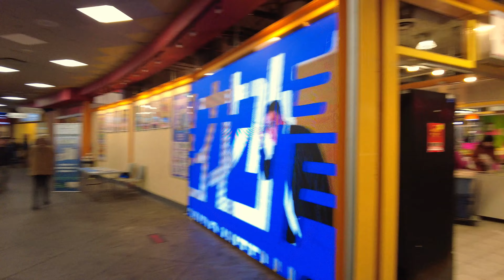Burnaby Walk - Station Square | Kingsway | The Crystal Mall (Narrated)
Hey Folks, Jerome Forestwood here. This video was recorded at 4:21 pm on March 11, 2023, in Burnaby, British Columbia, Canada. It was 9 degrees outside on an overcast afternoon in the city. In this video I walk for 2 km, starting at the TransLink Metrotown Bus Loop, then stroll north-east along Silver through Station Square, south-east along the Kingsway, cross the street at Sussex, then continue north-west along the Kingsway, ending my trek at The Crystal Mall.